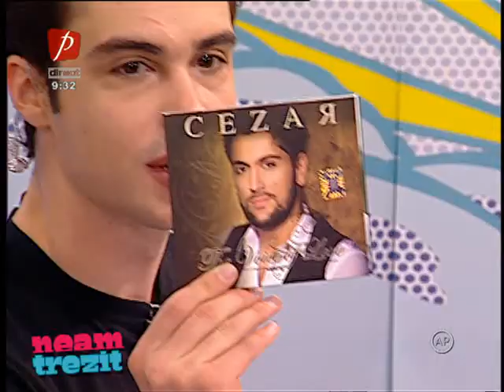Cezar Ouatu despre albumul de debut, "The Voice of Love" | Neam Trezit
Cezar Ouatu a lansat la începutul lunii aprilie albumul de debut, "The Voice of Love".
Albumul conţine teme celebre din filme de dragoste, arii de operă prelucrate în stilul pop, o orchestraţie inedită pentru piesa "Who wants to live forever", dar şi single-ul "Painful love".
Pentru telespectatorii matinalului nostru, Cezar a interpretat piesa "You raise me up".

Ne trezim împreună, de luni până vineri, ora 07:00, şi pe Facebook
Hai!